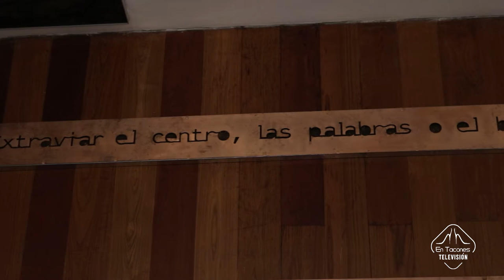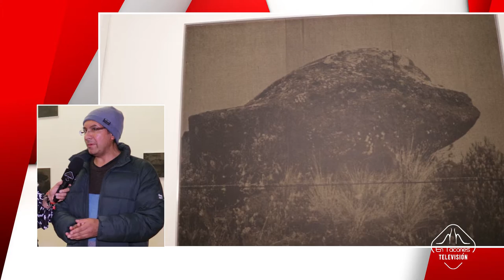Eduard Moreno, artista plástico Bogotano